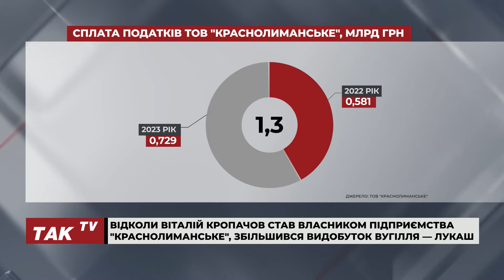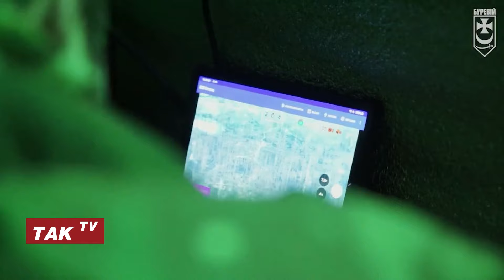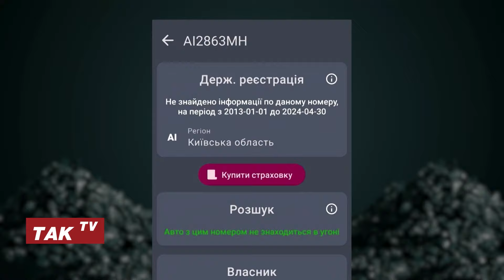У справі Віталія Кропачова дивним є усе, - адвокат Олександр Салазський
Олександр Салазський, адвокат, був гостем токшоу «Код інформації».

Ведучі Фаїна Василенко та Настя Рейн разом з експертом обговорили такі теми:
- Суд переніс розгляд апеляції у справі бізнесмена Віталія Кропачова на 5 червня;
- Відколи Віталій Кропачов став власником підприємства "Краснолиманське", збільшився видобуток вугілля.

Долучайтеся!